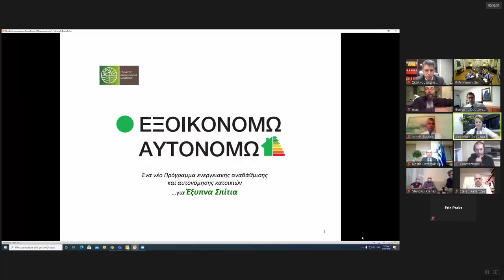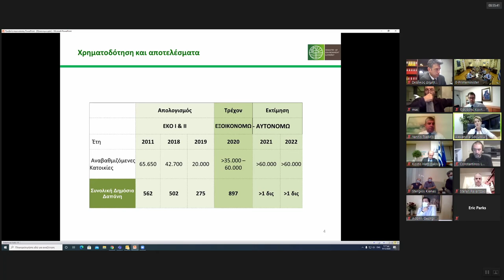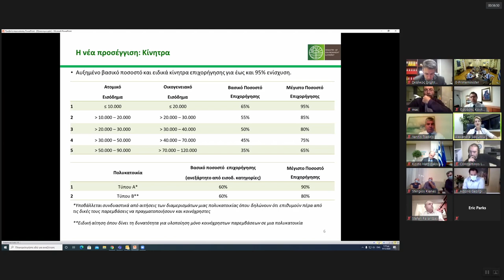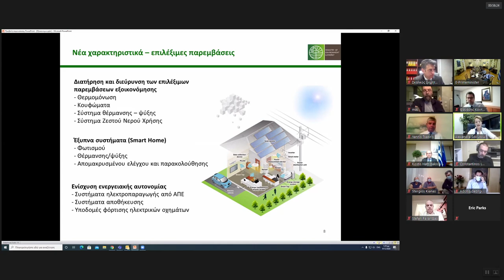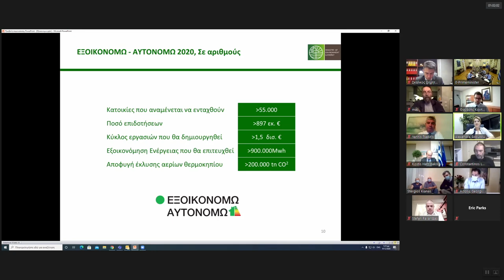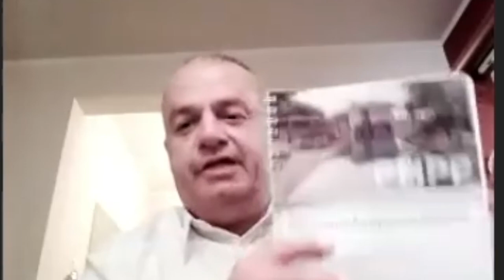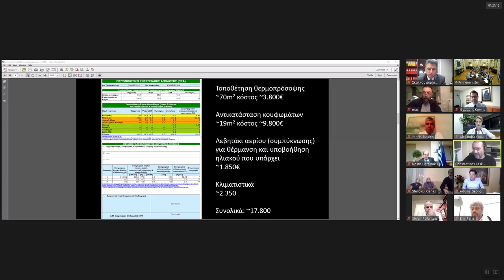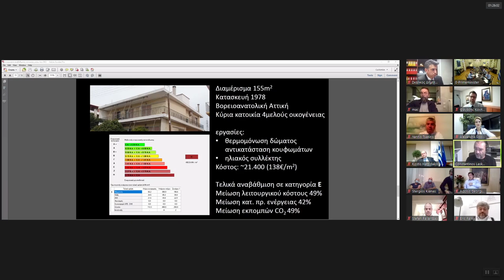Τηλεδιάσκεψη υπό τον Πρωθυπουργό Κ. Μητσοτάκη με αντικείμενο το πρόγραμμα «Εξοικονομώ – Αυτονομώ»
Τηλεδιάσκεψη υπό τον Πρωθυπουργό Κυριάκο Μητσοτάκη με αντικείμενο το πρόγραμμα «Εξοικονομώ – Αυτονομώ»